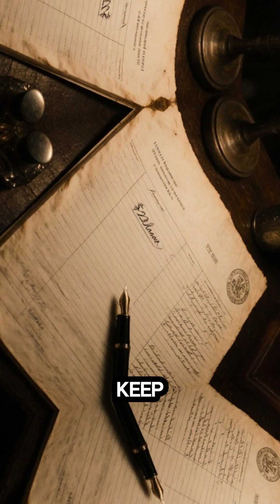US Army Used Pigeons to Guide Missiles? 🐦🚀 | Crazy Military Experiments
🐦 Did the U.S. Army really use pigeons to guide missiles?

During World War II, B.F. Skinner experimented with “Project Pigeon”, training pigeons to steer bombs or missiles by pecking at targets on screens. 💡🧠🔫
Early tests showed potential, but the project was canceled because electronic guidance systems were more practical and reliable. 🔧📡

Pigeons in the military were mainly used for communications, not combat deployment — but this bizarre experiment shows the creative lengths the U.S. military went to innovate. 🇺🇸⚡